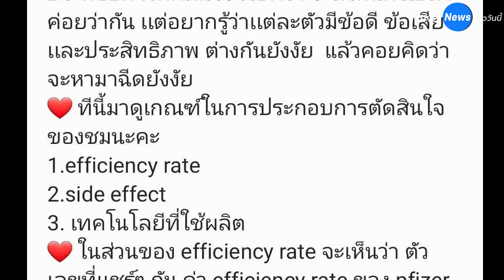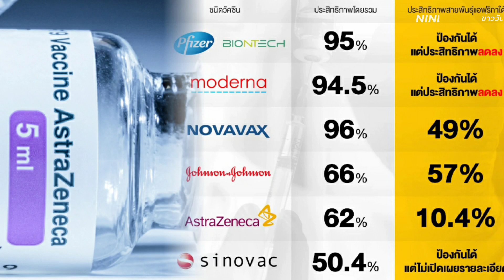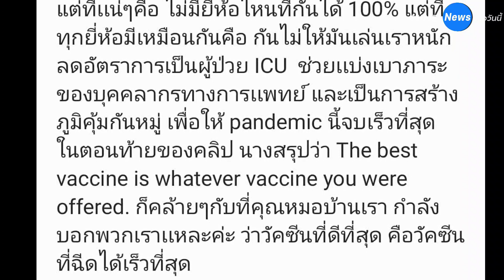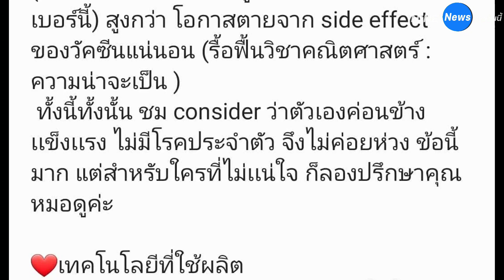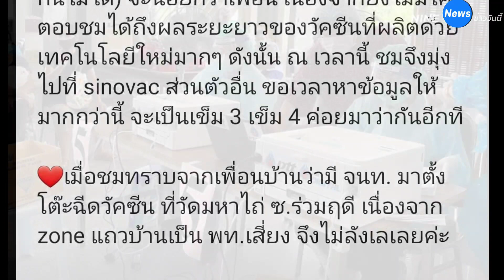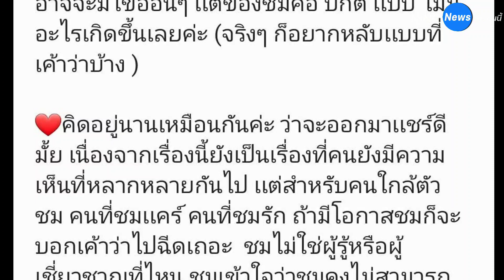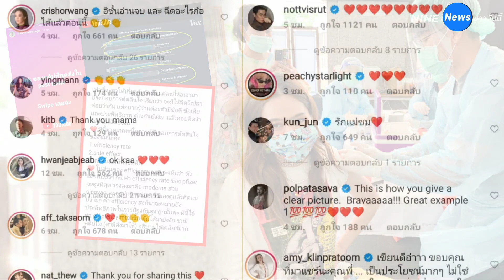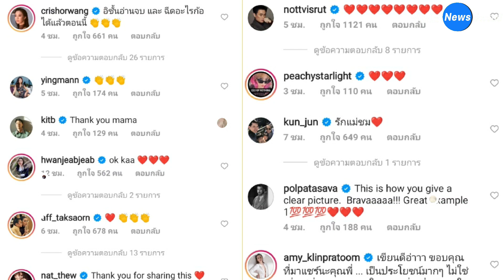"ชมพู่ อารยา" รีวิวหลังฉีดวัคซีน sinovac บอกหมดทำอะไรบ้าง พร้อมให้ข้อมูลแน่น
เรียกว่าเป็นอีกหนึ่งคนที่ได้เข้ารับการฉีดวัคซีนโควิด-19 เป็นที่เรียบร้อยแล้ว สำหรับนางเอกชื่อดัง ชมพู่ อารยา เอ ฮาร์เก็ต เนื่องจากบ้านที่พักอาศัยอยู่ในพื้นที่เสี่ยง ล่าสุด สาวชมพู่ ได้โพสต์ภาพข้อความรีวิวการฉีดวัคซีนซิโนแวค หลังผ่านมา 1 สัปดาห์ พร้อมให้เหตุผลและข้อมูลเกี่ยวกับการตัดสินใจไว้อย่างยาวเหยียดถึง 9 หน้าสไลด์ภาพบนไอจี

โดยโพสต์ระบุว่า “สวัสดีค่ะ รีวิว การฉีดวัคซีน sinovac ค่ะ ก่อนอื่น ขอแเชร์ว่า ส่วนตัวตัดสินใจแน่วแน่ที่จะรับวัคซีน เนื่องจากสถานการณ์การแพร่ระบาดตอนนี้ที่หนักหน่วง + มีลูกเล็ก + ห่วงว่าจะเป็นพาหะให้ยายหนิง และที่สำคัญที่สุดคือมีแพลนที่จะตั้งครรภ์ แต่มองไม่เห็นเลยว่าสถานการณ์นี้จะยืดเยื้อไปอีกเท่าไหร่”

“อยากจะให้ตัวเองมีภูมิคุ้มกันให้มากที่สุด นอกเหนือไปจากการตั้งการ์ดให้สูงที่สุด รักษาร่างกายให้แข็งแรง รวมไปถึงการกิน/ใช้ทุกอย่างที่แชร์กันตาม social ว่าช่วยในการสู้รบกับเชื้อ covid 19 ได้ (ของฤทธิ์ร้อน สมุนไพร ยาจีน ยาเขียว น้ำยาบ้วนคอ bla bla bla) จึงเริ่มศึกษาหาข้อมูลถึงตัวเลือกต่างๆ ที่มี บอกตามตรงว่าในช่วงแรกๆ ที่มีข่าวการผลิตวัคซีนออกมาก็คิดว่าถ้ามีโอกาสก็คงจะเลือกยี่ห้อที่ชื่อติดหูเรา เช่น Pfizer หรือ J&J และขอสารภาพตามตรงว่า ความคิดที่จะดิ้นรนไปฉีดตปท. ก็มีค่ะ ระหว่างนั้น ก็ได้พยายามหาความรู้”

“เท่าที่จะหาได้เกี่ยวกับวัคซีนแต่ละยี่ห้อเอามา ประกอบการตัดสินใจ เรียกว่าจะมีให้ฉีดรึเปล่า
ค่อยว่ากัน แต่อยากรู้ว่าแต่ละตัวมีข้อดี ข้อเสีย และประสิทธิภาพ ต่างกันยังงัย แล้วคอยคิดว่า
จะหามาฉีดยังงัย ทีนี้มาดูเกณฑ์ในการประกอบการตัดสินใจของชมนะคะ 1.efficiency rate 2.side effect 3. เทคโนโลยีที่ใช้ผลิต”